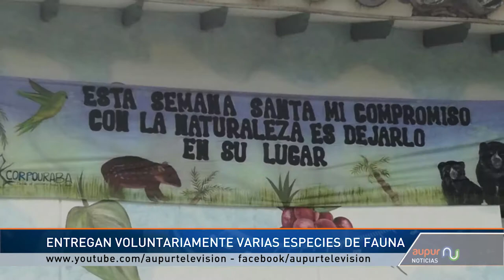CORPOURABA recupera varias especies de fauna silvestre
Noticias Aupur Televisión - En los últimos días la autoridad ambiental CORPOURABA ha recibido de parte de los urraeños varias especies de fauna silvestre, entregaa que se han hecho voluntarias y que han permitido devolver estos animales a su entorno.